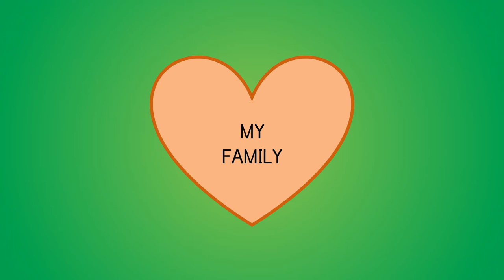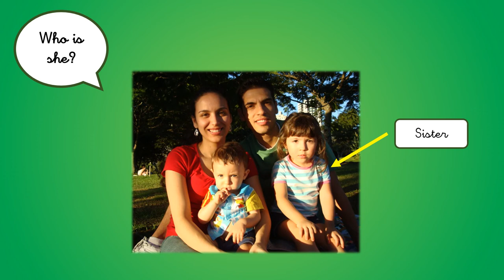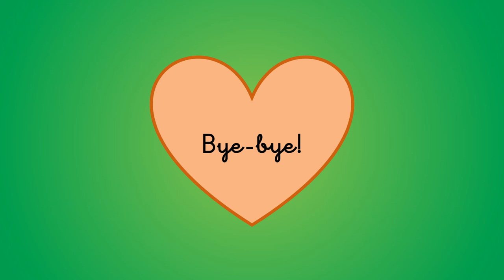VALDEBERNARDO 1ºEI English My Family